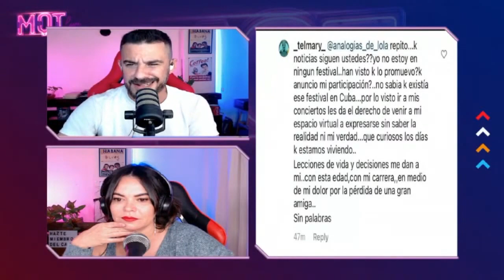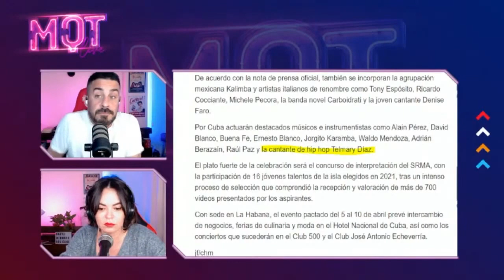🔴ULTIMA HORA🔴FILTRAN LA PRUEBA DEFINITIVA DE QUE TELMARY SI SABIA DE SU PARTICIPACION EN SAN REMO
La cantante de Hip hop telmary se bajo del festival de San remo en Cuba alegando que ella no estaba enterada de  dicho evente. En este video demostramos que ella si lo sabia. NO DEJES DE VER EL FINAL. Dejame tu comentario!